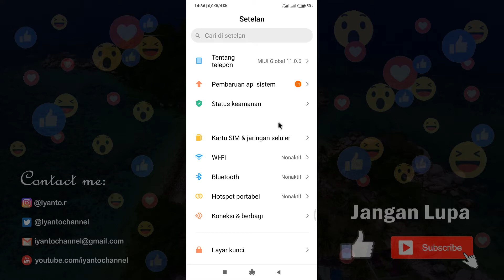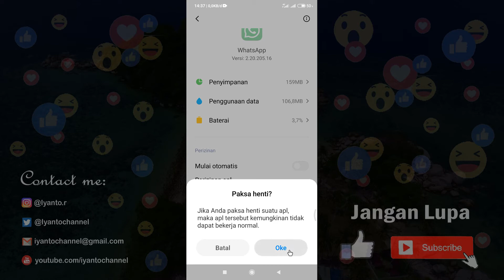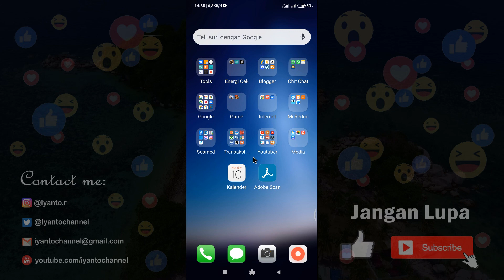Cara Menonaktifkan WA Sementara Tanpa Mematikan Jaringan Internet dan Handpohne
Beginilah cara menonaktifkan wa sementara tanpa mematikan jaringan internet dan handphone. Yang perlu kita lakukan adalah mematikan aplikasi whatsapp di menu aplikasi dengan menghentikannya untuk sementara waktu.